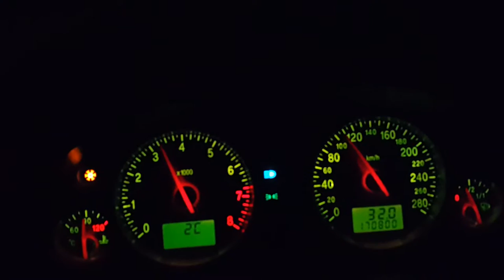Ford Mondeo MK3 ST220 80-140 5 gear